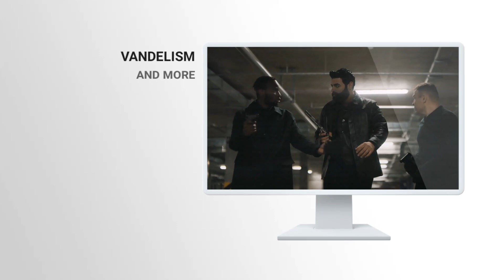Everybody’s Doing, Or are they?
Follow this rule to drastically change your life: Don’t EVER do anything just because someone else is doing it.

FB: Swerve Teen Talk Radio